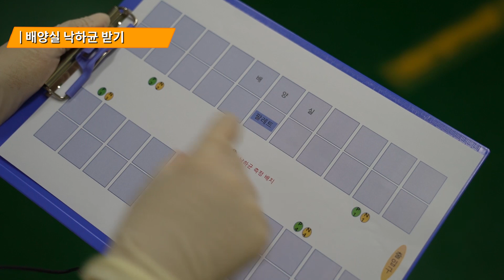[터치정보農 2편] 버섯농가 재배시설 오염도 낙하균 측정 방법